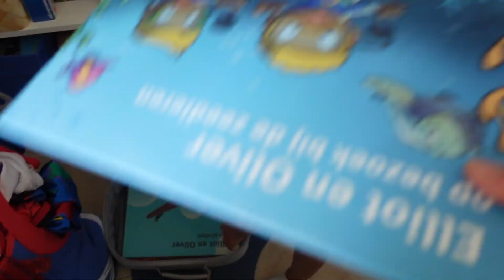INPAKKEN VOOR NEDERLAND 🇪🇸 Ons leven in Spanje #413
VLOG413 Wat leuk dat je naar onze vlog kijkt! Wij zijn een jong gezin met 2 jongens (3 en 5 jaar) en een meisje (juni 2022 geboren). In maart hebben wij de stap naar het buitenland genomen, maar dat verloopt niet altijd van een leien dakje. In onze vlogs volg krijg je een kijkje in ons leven als gezin van 5 in Spanje!

Emigreren naar Spanje dagelijks vloggen vloggen met gezin emigreren met kinderen